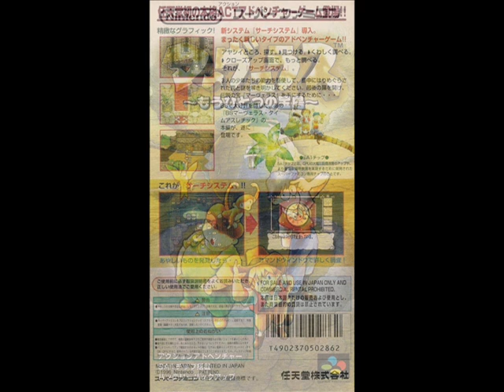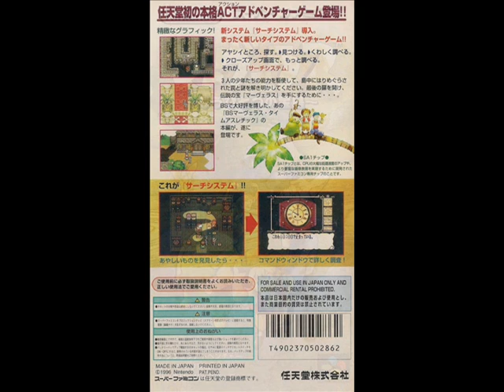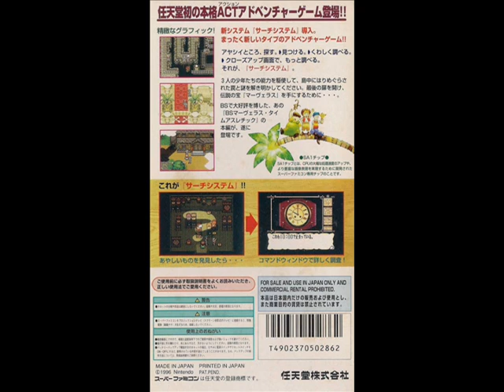Marvelous: Mōhitotsu no Takarajima - Music Medley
マーヴェラス ～もうひとつの宝島～ 音楽　集

Developer(s)  Nintendo R&D2   Publisher(s)  Nintendo
Designer(s)  Masayuki Uemura (producer), Eiji Aonuma (director), Keiko Izawa (illustrator)
Composer(s)  Yuichi Ozaki
Platform(s)  Super Famicom
Release date(s)  JP October 26, 1996